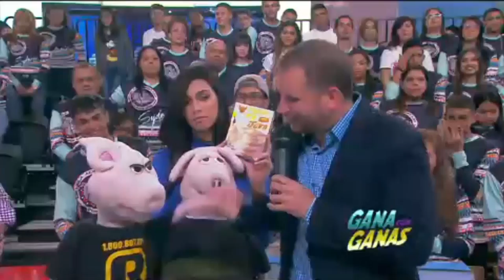GCG MORCI Y CUAJO Parte 1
Para volver a disfrutar de Morci y Cuajo en Gana Con Ganas. Puro entretenimiento familiar producido por Telemania para Wapa Television y Wapa Amércia. (Marzo 2, 2015 a Octubre 7, 2016)